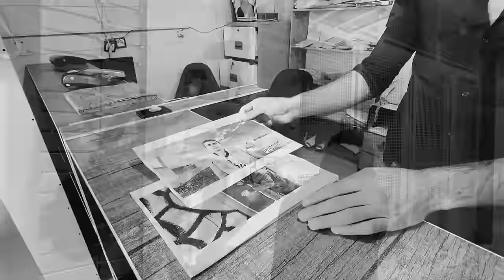The return of the treacherous man, can the return of the treacherous man help to find Ali?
Returning a cheating man home can help find Ali in two possible ways:

 1. Changing behavior and showing the ability to change: If the cheating man returns home and decides to change his behavior, it can help to attract the trust of the family and family members.  This change in behavior can include paying attention to the needs and feelings of others, honoring commitments and promises, strengthening family relationships, and creating opportunities for more communication with Ali.  If the cheating man shows that he has truly changed and learned from past mistakes, this can create a densely interactive environment for finding a cause.

 2. Participation in finding Ali: The cheating man can help Ali's mother to find him.  This can include cooperation in investigations, use of previous relationships and social networks, cooperation with security forces and use of different sources to search for causality.  If the cheating man is really determined to help Ali's mother find her, this can speed up the process and create a focused atmosphere to find Ali.

However, it should be noted that this process may depend on a number of factors, including the degree of the cheating man's decision and effort to change and help find Ali, the degree of family trust in him, as well as the desire and desire of the mother. Ali to deal with the treacherous man.Return of unfaithful man
Behavior change
Participating in finding Ali
Ability to change
Family trust
Effort for change
Connecting with Ali
Decision to help
Finding Ali process